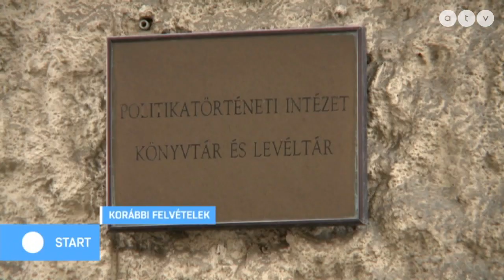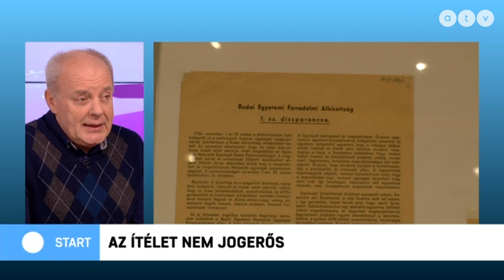Kiperelte az állam a Kossuth térről a Politikatörténeti Intézetet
Az ATV Start vendége Földes György történész, a Politikatörténeti Intézet vezetője.